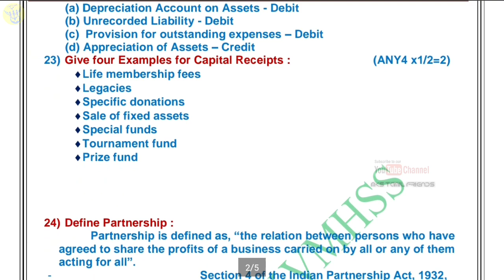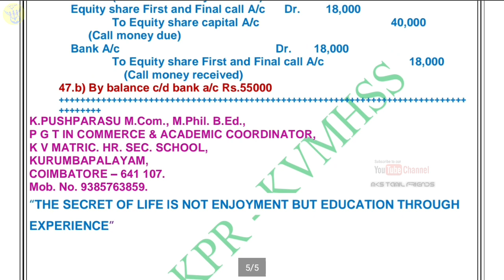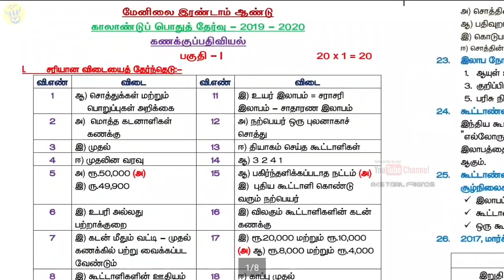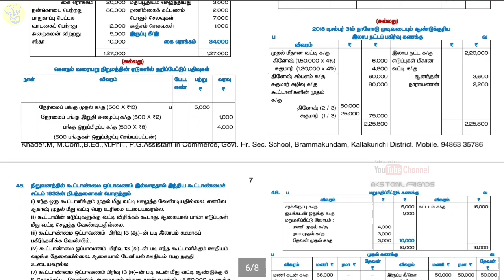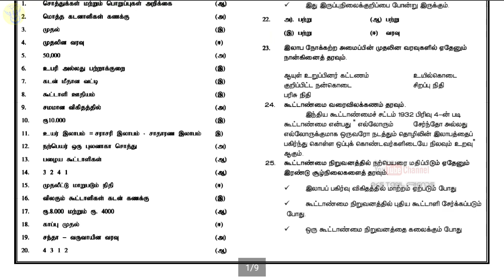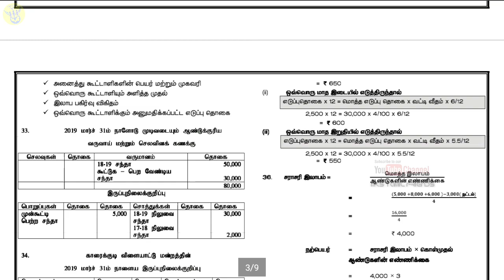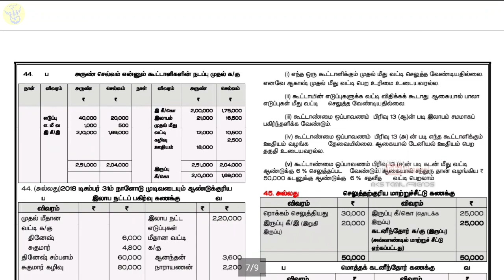12th Std Accountancy Quarterly Exam Official Answer Key 2019 | Tamil Medium and English Medium | MKS